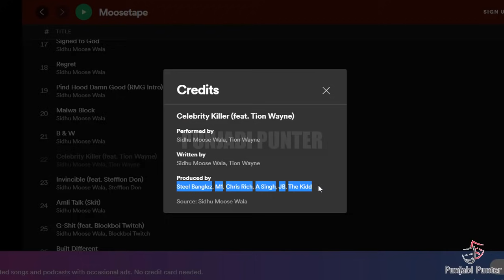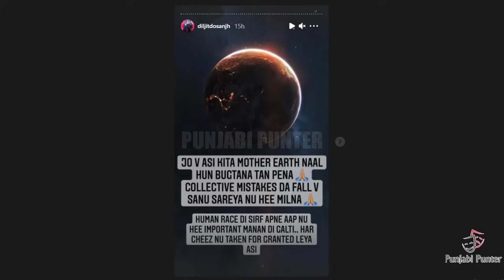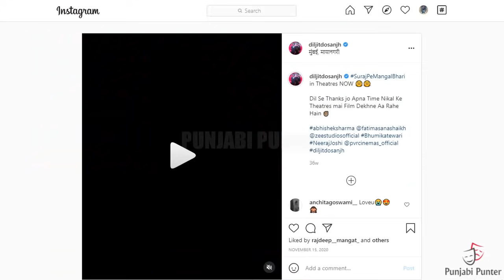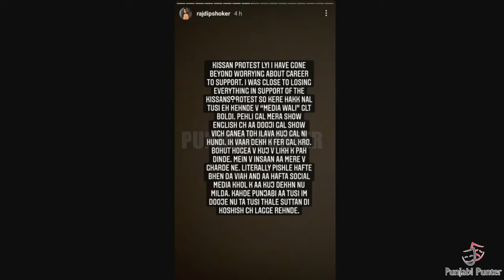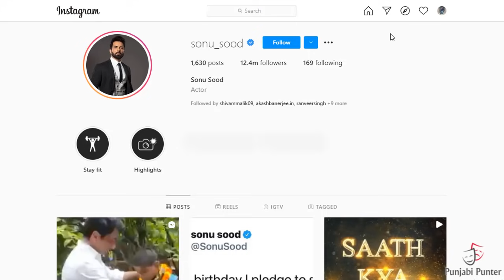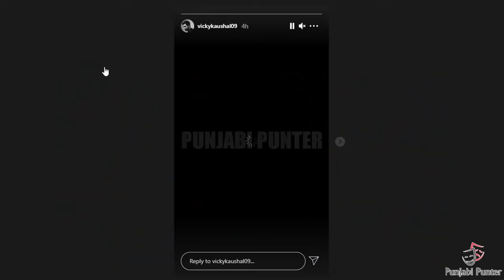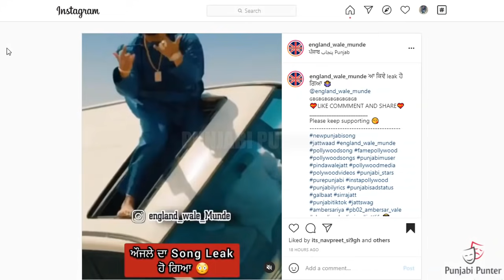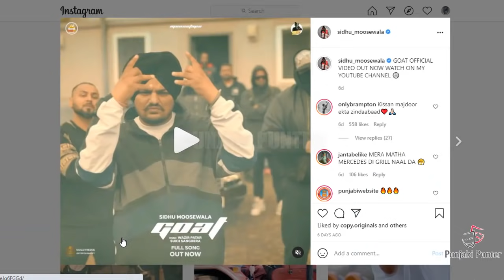CELEBRITY KILLER | Sidhu Moose Wala | Vicky Kaushal | Moosetape | Karan Aujla | Diljit Dosanjh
Sidhu Moose Wala New Album Moosetape Track Celebrity Killer Break Record Before Releasing | Vicky Kaushal And Sonu Sood About Punjabi Culture And Punjabi Star | Diljit Dosanjh And Karan Aujla Albums |